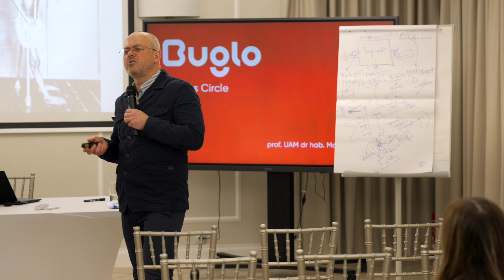🟠🧠 Gdzie i kiedy rozwija się mózg? - Prof. Maciej Błaszak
Przedstawiamy drugie wideo z cyklu Buglo Experts Circle! Prof. UAM dr hab. Maciej Błaszak odpowiada na pytanie, gdzie i podczas jakiej aktywności mózg się rozwija.